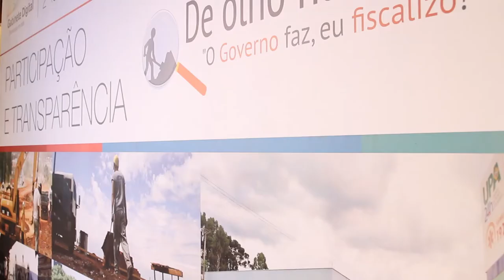Gabinete Digital comemora 2 anos e lança o De Olho nas Obras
O Gabinete Digital comemorou 2 anos de existência e lançou sua nova ferramenta de monitoramento de obras estratégicas do governo, o De Olho nas Obras.